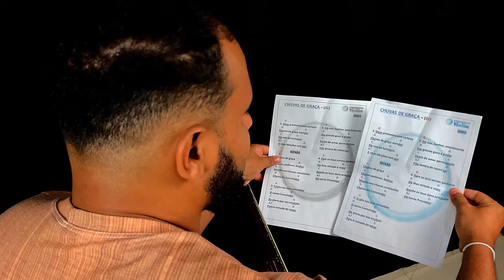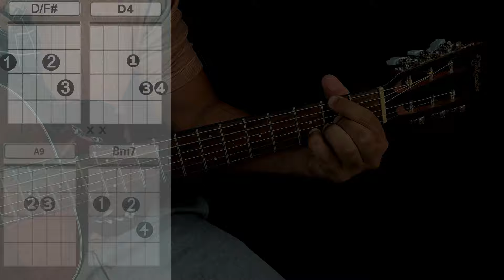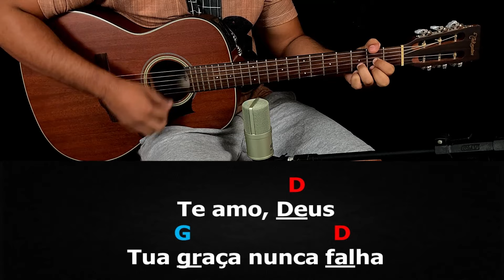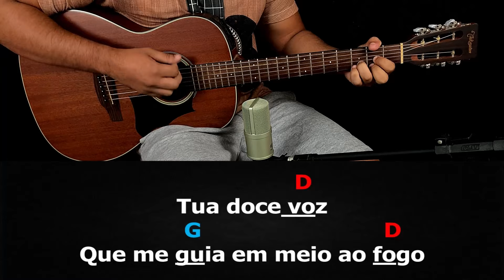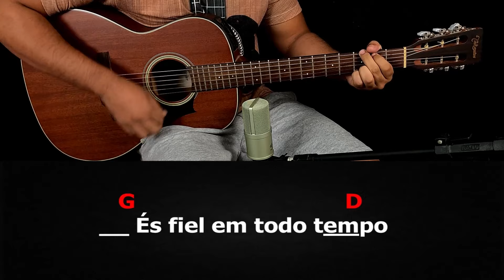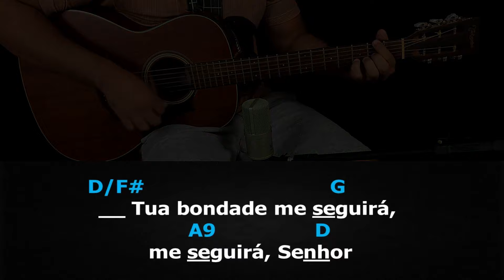ÉS FIEL EM TODO TEMPO 🙌 Bondade de Deus - Isaías Saad | Aula de Violão Simplificada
LETRA

Te amo, Deus
Tua graça nunca falha
Todos os dias
Eu estou em Tuas mãos
Desde quando me levanto
Até eu me deitar
Eu cantarei da bondade de Deus

És fiel em todo tempo
Em todo tempo Tu és tão, tão bom
Com todo fôlego que tenho

Tua doce voz
Que me guia em meio ao fogo
Na escuridão
Tua presença me conforta
Sei que és meu Pai
Que amigo és
Vivo na bondade de Deus

Tua bondade me seguirá, me seguirá, Senhor
Eu me rendo a Ti, te dou o meu ser, entrego tudo a Ti

Capítulos do Vídeo:
00:00 - Parte 1 - Início
01:53 - Parte 2 - Acordes
03:18 - Parte 3 - Ritmos
05:17 - Parte 4 - Cifra Simplificada + Música
08:42 - Parte 5 - Final + Aplicativo de cifras